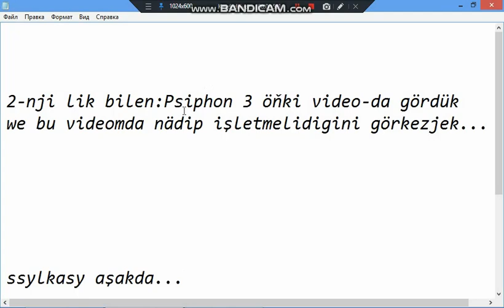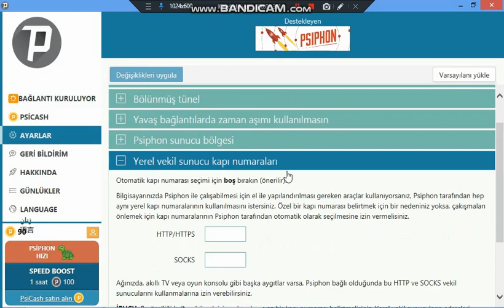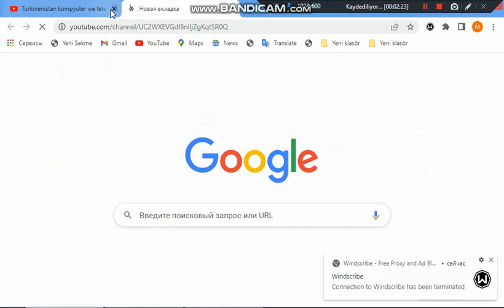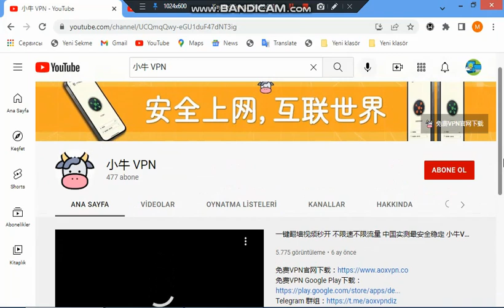Kompyuterde isleýan vpn #2 bölüm/psiphon3 işletmek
Salam dostlar sizler bilen Kompyuterde işleýän vpn görkezdim